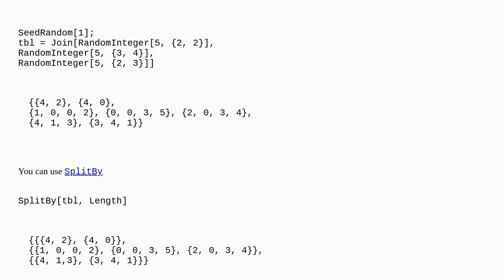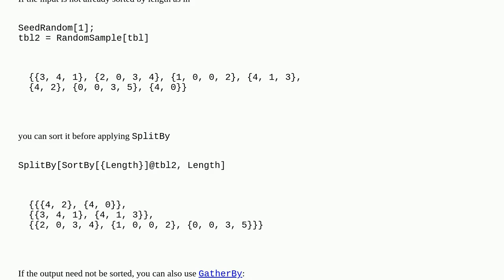How to split the table with different number of columns into those with equal number of columns?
A special thanks goes out to the community

  syntax table list-manipulation